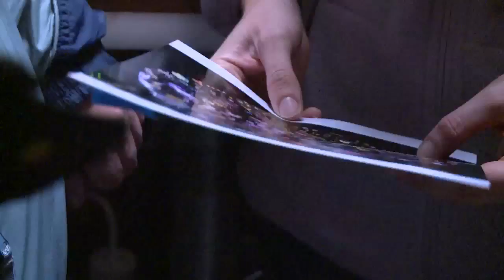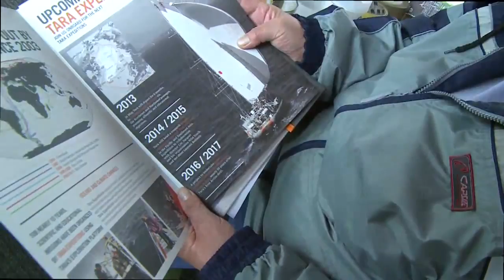Visite Inuit sur Tara - Expédition Tara Oceans Polar Circle - 21 sept 2013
Visite de femmes Inuit à bord de Tara à Tuktoyaktuk.